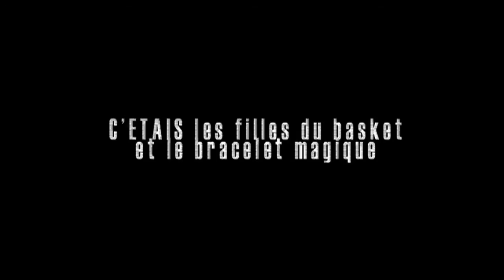LES FILLES DU BASKET - LE BRACELET MAGIQUE - EPISODE 2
LES FILLES DU BASKET LA SERIE - LE BRACELET MAGIQUE - EPISODE 2 ISD BASKET BALL L ILE SAINT DENIS BASKET BALL